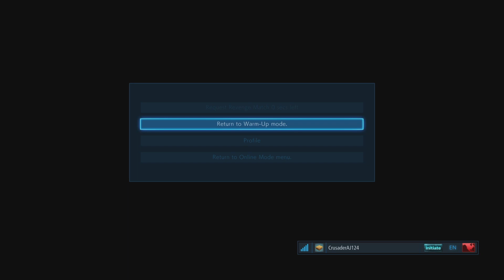THIS IS ME WINNING | TEKKEN 7